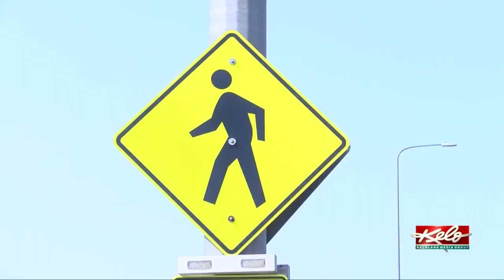Governor gives Ravnsborg file to House speaker